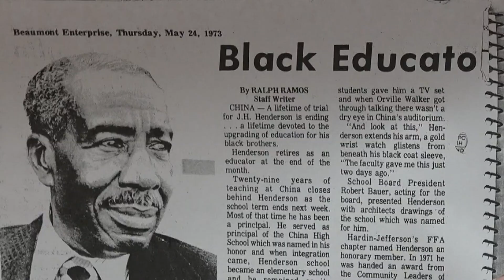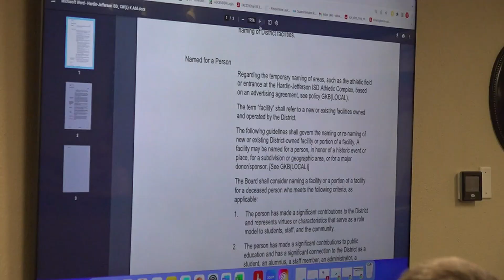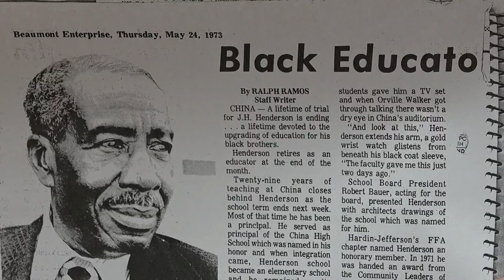Hardin-Jefferson ISD school board votes to pass policy for naming buildings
This came after the district received criticism from community members for changing the name of Henderson Middle School to Hardin-Jefferson Junior High.